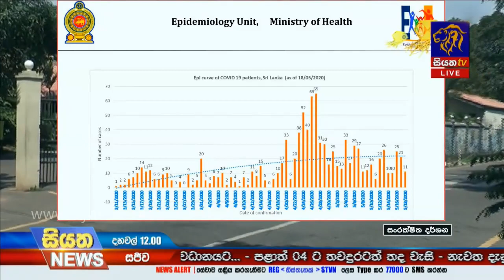Siyatha News | 12.00 PM | 19 - 05 - 2020